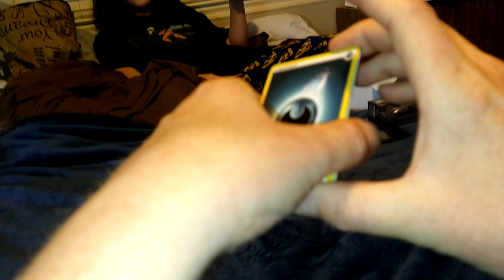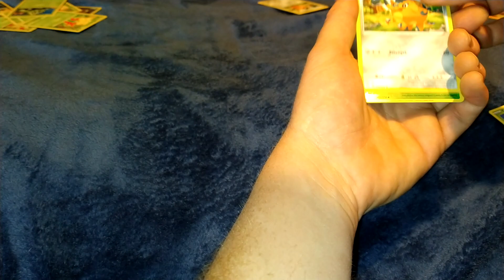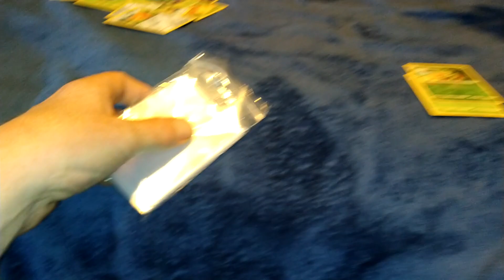SHINING FATES CHARIZARD PULLED!!!!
shining Fates Charizard pooled shining Fates pack battle epic